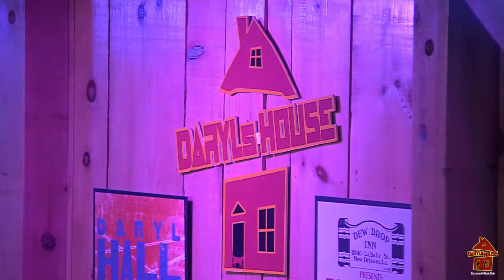Gary Hoey - Ho Ho Hoey's Rockin' Holiday Show - Live at Daryl's House Club 12.11.20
Audio by: Peter Moshay
Video by: Patrick Gill

Please Share this with your friends - but - you may NOT copy or capture this in any part or full and or repost or use without written consent from Daryl’s House Club!
Any such actions will be issued a takedown.